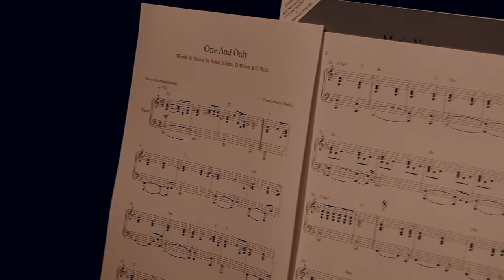Pop Corner Music - Alla fine di una riunione insegnanti....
Quando la musica unisce. Le serata finiscono così!